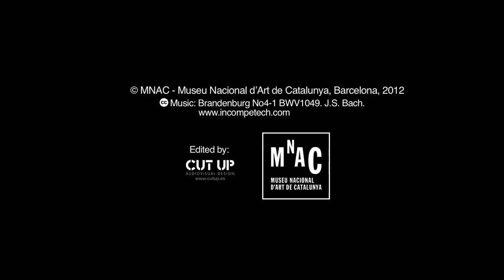Mural paintings from the Herrera Chapel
Bologna, 1560 -- Rome, 1609
Authors:  Annibale Carracci i col·laboradors